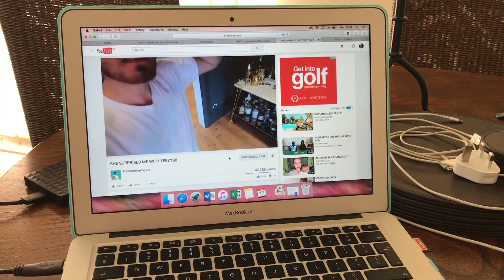LONDON LUNCH DATES & A CHEEKY HAUL | CopperGardenx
👍🏽 Thumbs Up FOR WEEKLYS!
🌍 Current Location: UK

I can't tell you how AMAZING it feels to be pressing the 'upload' button for vlogs again. It may have only been a couple of weeks but it felt like so much longer!! I'm not sure how much I'll be able to film in Barcelona because we're with Adi's family but there will be a vlog as always ❤️

Olympus 45mm Lens //
- All Videos Edited With iMovie